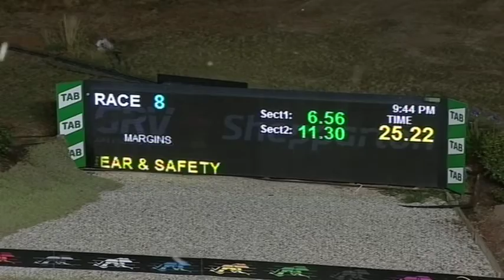SHP MON 14 DEC 20 R8